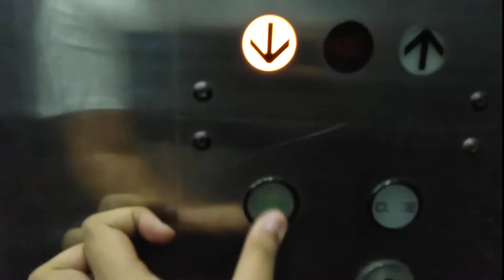(Old Video) 1980's Hitachi Lift at Ratu Plaza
This video was recorded on 31st December 2018, this is the last time i hear this lift sound it's bell, mind the heavy breathing due to anxiety